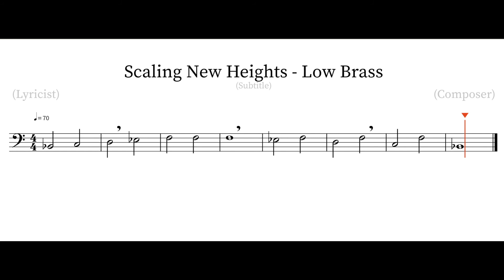Scaling New Heights Low Brass